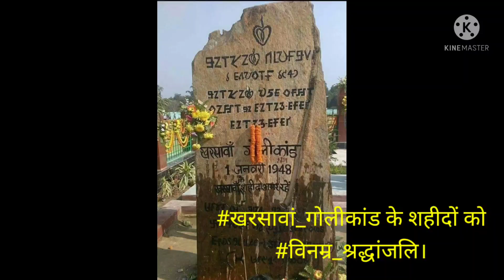kharsawan sahid stal jharkand/1st january/शहीद स्मारक खरसावां झारखंड/kharshwan Golikand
kharshwan sahid stal